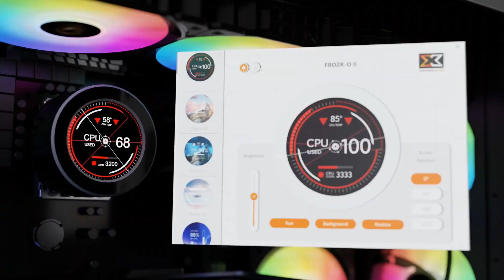Frozr O II Series